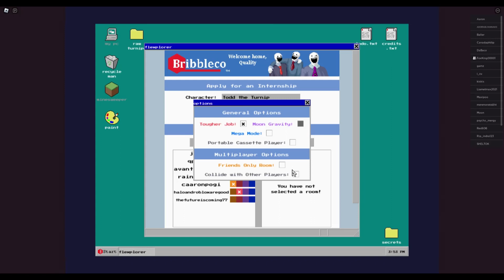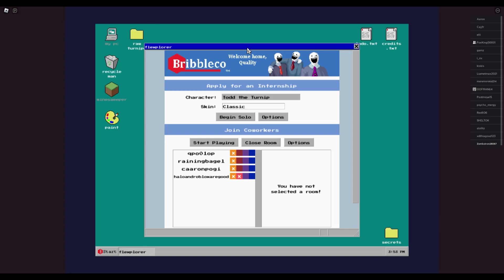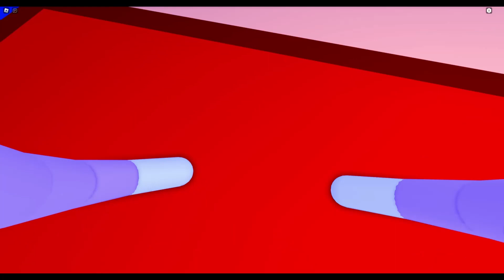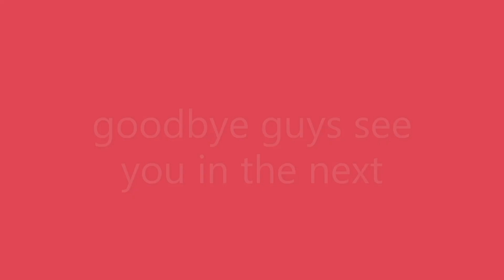cleaning simulator in roblox with friend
me like cleaning officfe buildings and finding music.🎵🎵